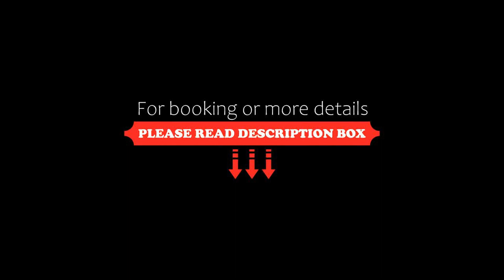CGH Résidences & Spas Le Village De Lessy, Le Grand-Bornand, France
About Property:
Set 250 metres from the chair lift in the Chinaillon village, this residence offers apartments that can accommodate up to 10 guests. It features a swimming pool and a spa with a sauna.

Each apartment is composed of a living room, a fitted bathroom and comfortable bed. They all offer satellite TV, internet access and a fully equipped kitchen.

After an active day, relax in the hammam or have a workout in the fitness centre.
Property Type: Hotel
Address: 1230 Route de Samance , Le Chinaillon, 74450 Le Grand-Bornand, France
Searching For
1. CGH Résidences & Spas Le Village De Lessy - Le Grand-Bornand - France
2. CGH Résidences & Spas Le Village De Lessy - Le Grand-Bornand - France Address
3. CGH Résidences & Spas Le Village De Lessy - Le Grand-Bornand - France Rooms
4. CGH Résidences & Spas Le Village De Lessy - Le Grand-Bornand - France Amenities
5. CGH Résidences & Spas Le Village De Lessy - Le Grand-Bornand - France Offers and Deals
Audio Credit:
Track Title: Reasons To Hope
Artist: Reed Mathis